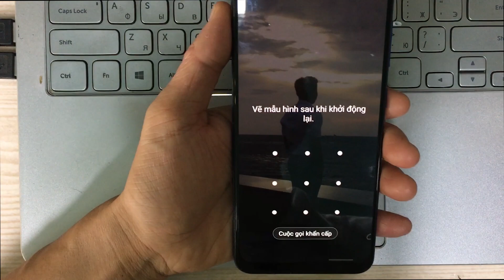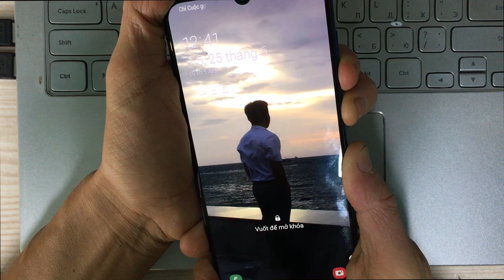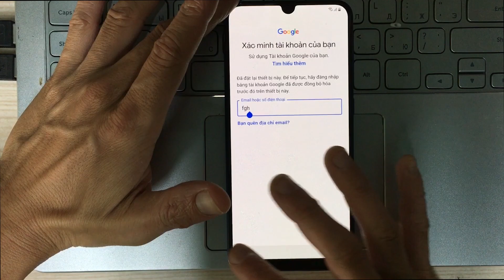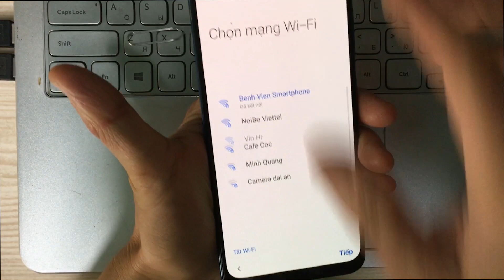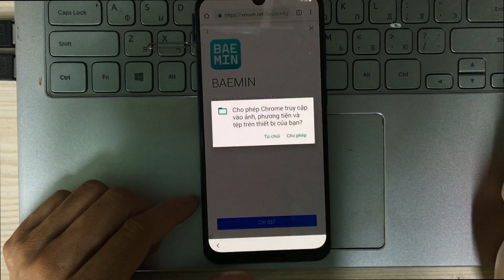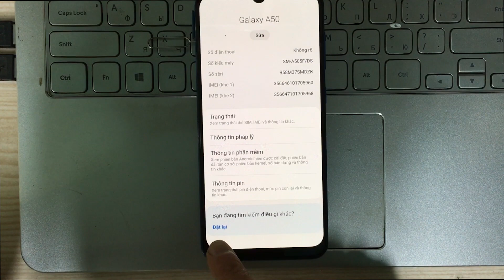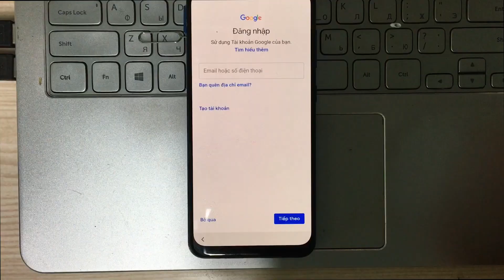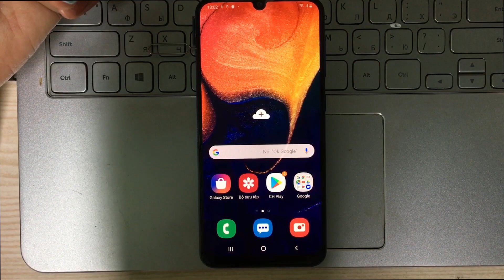Phá mật khẩu và tài khoản Samsung Galaxy A50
Samsung galaxy A50 bị khóa mật khẩu hình vẽ, nó đang chạy hệ điều hành android 9. Mình đã xóa mật khẩu hình vẽ và sau đó phá tài khoản google cho nó bằng cách dùng sim khóa mã pin.
😍Người có tâm - Ắt có quả🍊